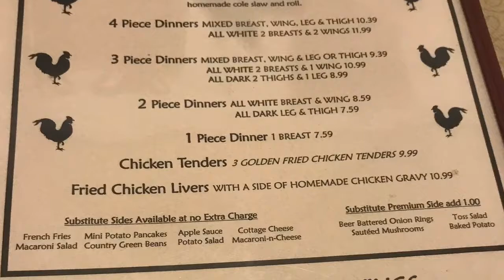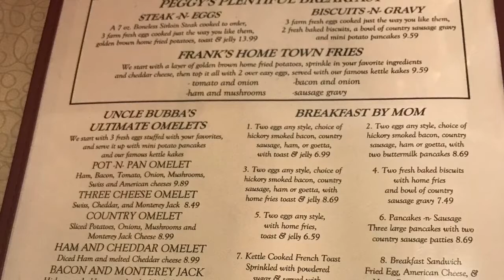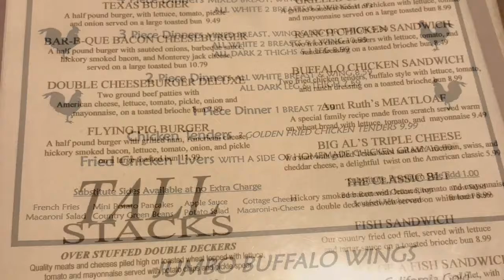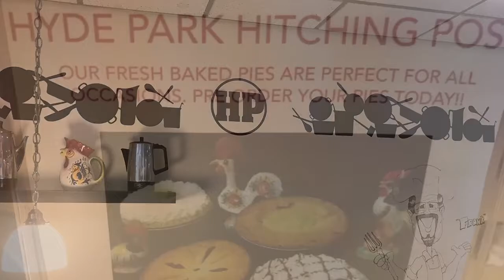Restaurant Review: The Hitching Post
A restaurant review of The Hitching Post in Cincinnati, OH.